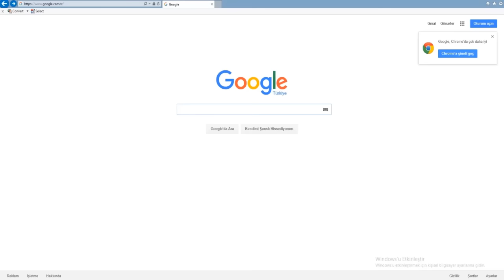Büyük Ünlü Uyumu ve Soru eki